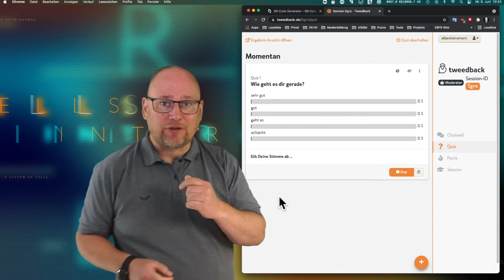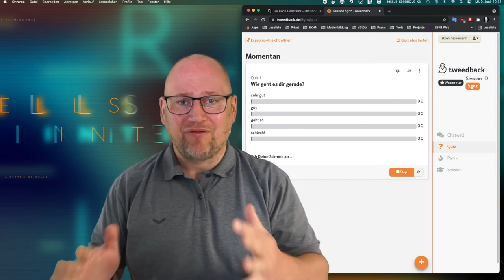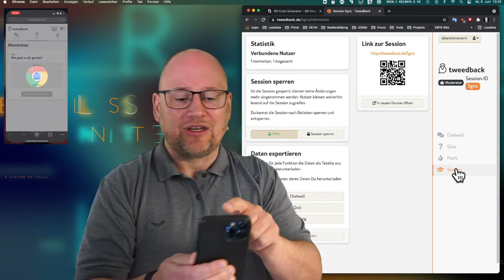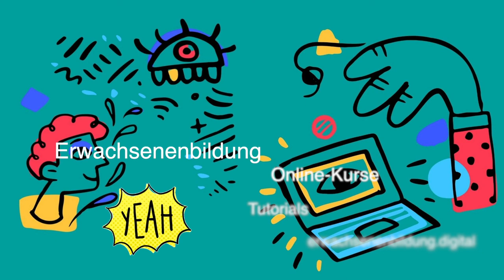So nutze ich QR-Codes in digitalen Veranstaltungen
Vielleicht hast Du dich ja auch schon gefragt, was QR Codes sind und für was man die gebrauchen kann. In einem kurzem Video zeige ich Dir, wie QR-Codes helfen können, schnell und unkompliziert Feedback einzuholen.